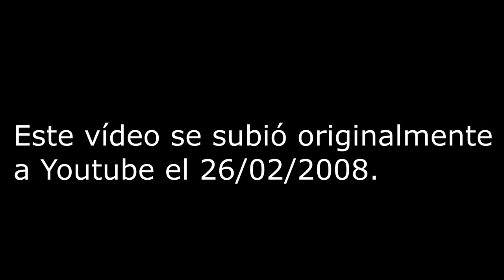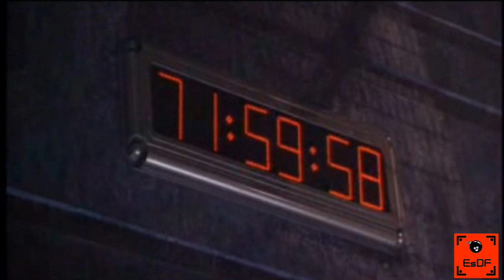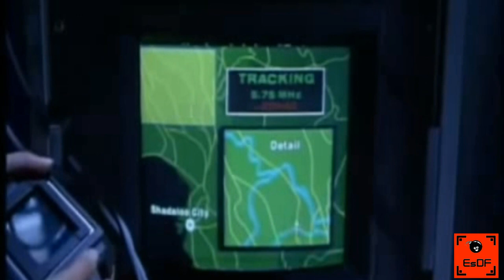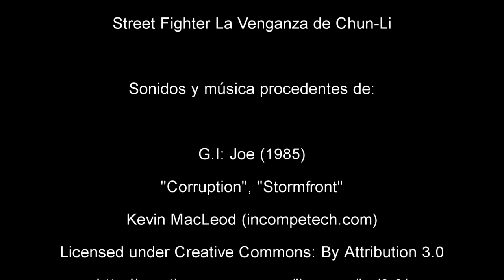Crítica de Street Fighter: La Última Batalla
Recuperamos una de las más antiguas críticas del canal. Le hemos hecho un pequeño lavado de cara y subido de nuevo para disfrute de todos los seguidores del canal que la pudieran echar de menos.